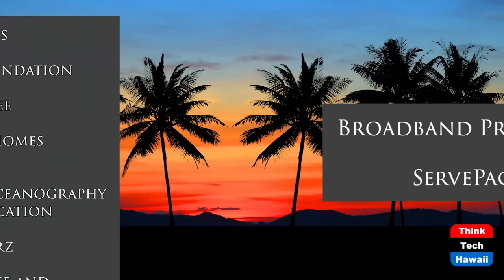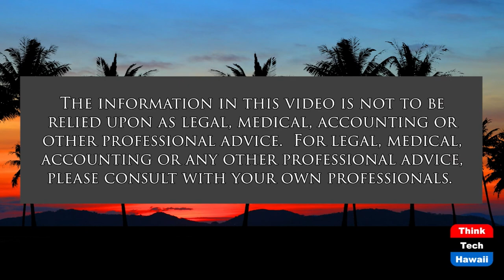Sia Her (A Nation of Immigrants)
Council on Asian Pacific Minnesotans.  The host for this show is Chang Wang.  The guest is Sia Her.

Sia has been executive director of the Council since 2013. Before joining the Council, Sia served as Education and Training Department Manager at the Hmong American Partnership and as campaign manager for the successful Saint Paul Public Schools' "Strong Schools, Strong Communities" levy referendum. She holds a master's degree in public policy from the Hubert H. Humphrey School of Public Affairs and a bachelor's degree in political science from Macalester College. Sia manages all operations and projects, and develops and implements strategic and well-informed plans to ensure that the Council delivers on its statutory duties.

In this episode of "A Nation of Immigrants," Sia Her shares her life story, professional career, and reflections on diversity and inclusion.